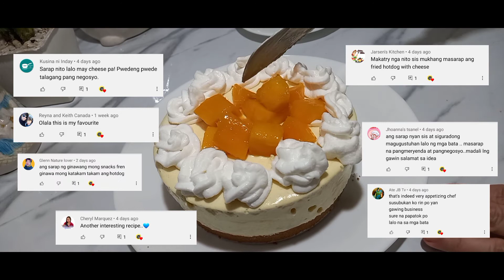KUNG MERON KA COOKIES OR CRUSHED GRAHAM GAWIN MO NA ITO SIGURADONG UULITULITIN MO SA SARAP NITO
Ingredients:
3/4cup Crushed Graham
5tbsp melted butter
2pcs mango cut into cubes
1/2cup condensed milk chilled(mango flavor)
250ml all purpose cream (chilled)
1tbsp unflavored gulaman dissolve in
2tbsp water

👧Maraming salamat po sa patuloy na pag suporta ninyo sa aking Channel sana  ay patuloy ninyo akong suportahan sa iba pang mga video na aking ibabahagi sa inyo